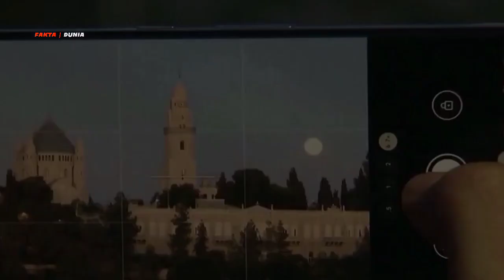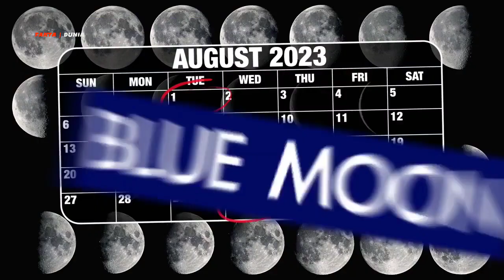VIDEO LENGKAP Detik Detik Penampakan Fenomena Bulan Purnama Biru, Super Blue Moon 31 Agustus 2023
Halo sob.

seperti yang kita tahu, Bulan purnama supermoon atau super blue moon bisa disaksikan dari Tanah Air.
Fenomena astronomi ini akan menghiasi langit Indonesia.
sebagaimana yang kita tahu, Supermoon adalah salah satu fenomena astronomi, yang menghadirkan Bulan purnama dalam kilauan yang lebih spektakuler daripada biasanya.

Fenomena ini terjadi ketika Bulan berada di titik terdekatnya dengan Bumi dalam orbitnya.

Penampakan cantik dari bulan super besar ini bisa dilihat di langit Indonesia pada 31 Agustus 2023, tanpa harus menggunakan alat bantu tambahan.

Melansir Instagram Organisasi Penerbangan dan Antariksa, Badan Riset dan Inovasi Nasional (BRIN),
 penampakan bulan purnama ini bisa langsung dilihat menggunakan mata,
pada Kamis (31/8/2023), mulai pukul 20.35 WIB, atau 21.35 WITA atau 22.35 WIT.
Efek visual dari Supermoon sangat mencolok.

Bulan akan terlihat lebih besar dan lebih terang di langit malam, menciptakan pemandangan yang memukau bagi pengamat di seluruh dunia.

Fenomena ini terjadi karena periode orbit Bulan sekitar 29,5 hari, sedangkan bulan kalender mengikuti periode sekitar 30 atau 31 hari.

Dalam satu tahun kalender, biasanya ada 12 bulan purnama yang terjadi, satu dalam setiap bulan.
Pertemuan antara Supermoon dan Blue Moon pada tanggal 31 Agustus 2023 akan menciptakan apa yang disebut sebagai Super Blue Moon.

Kombinasi kedua fenomena ini akan menghasilkan pemandangan yang memukau di langit malam.